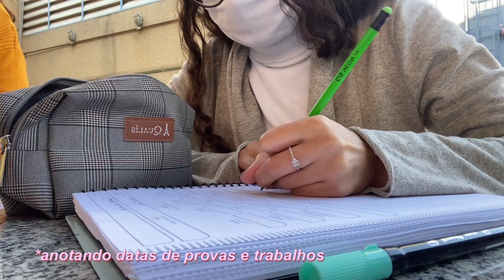Aula presencial da faculdade - começando o 6° semestre de medicina veterinária | medvet.i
Oii gente, tudo bem? Espero que tenham gostado do vídeo!! :)